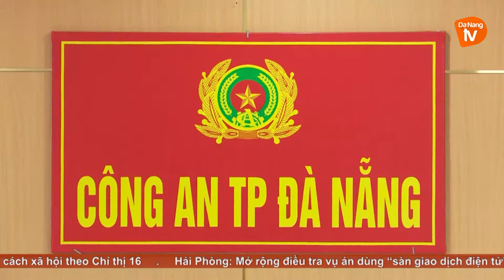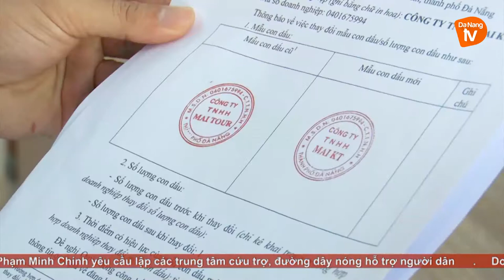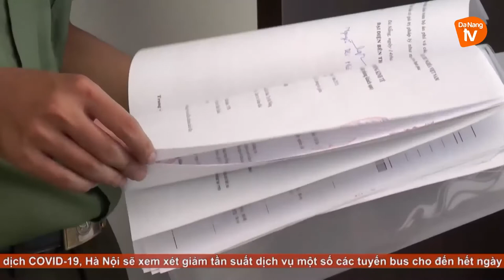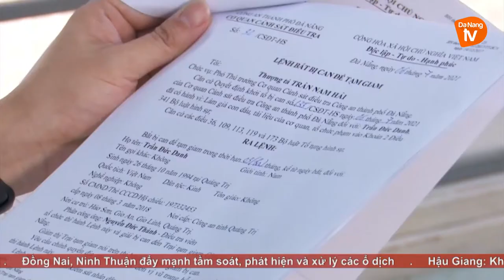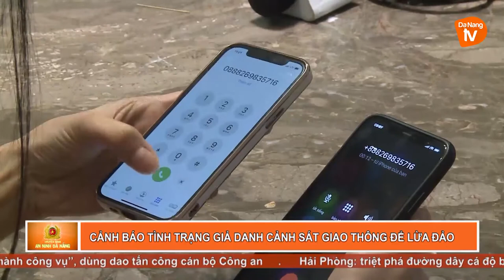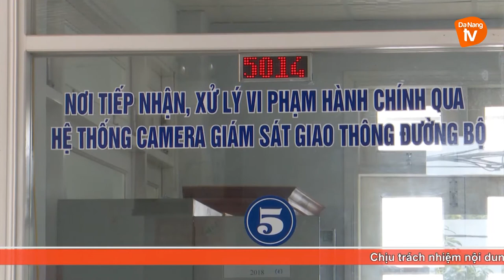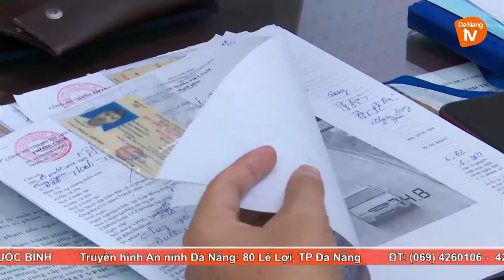AN NINH ĐÀ NẴNG I NGÀY 16/7/2021